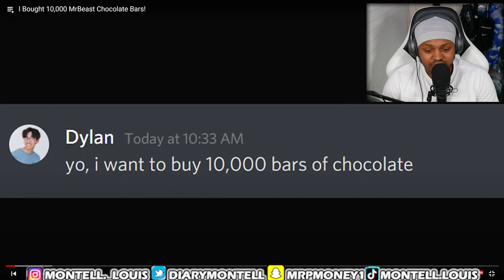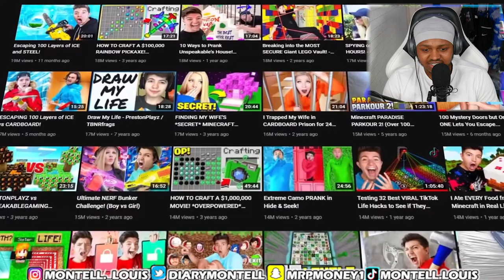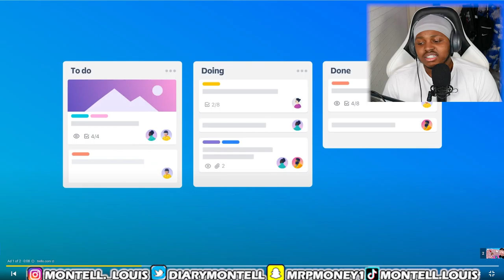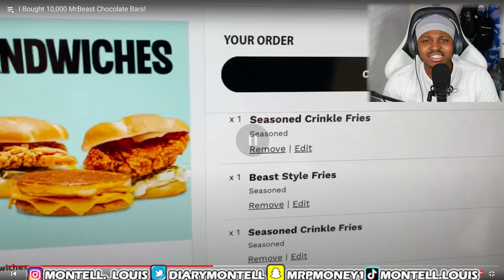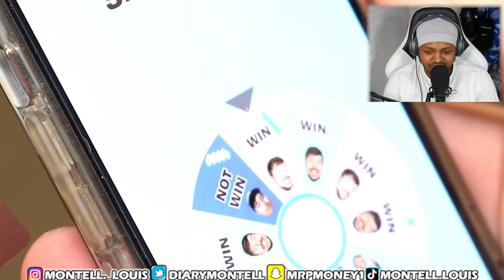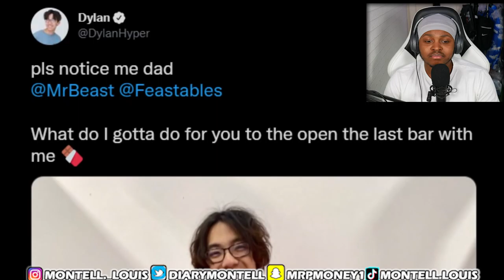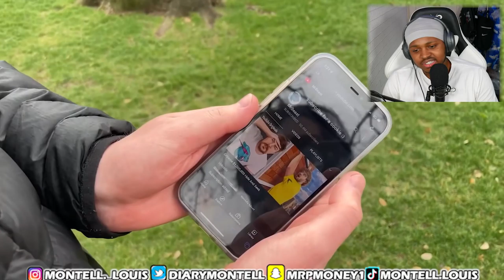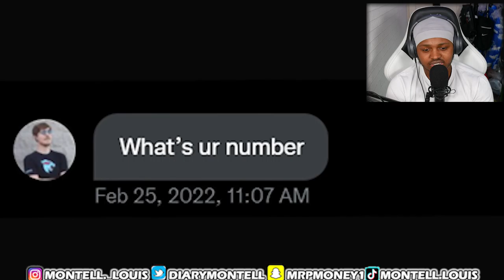I Bought 10,000 Mr Beast Chocolate Bars (To Win Golden Ticket) [REACTION] - Dylan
In today's video I reacted to new youtuber I've never heard of before, as well as this being his first video on his channel. In today's video Dylan goes on the quest to find Mr Beast's Golden Tickets. As it's known there are only 10 in the world and they have been placed in random Mr Beast Chocolate Bars.

In this Video Dylan tries to find Mr Beast's Golden ticket that will allow him to go to the Mr Beast Chocolate Factory. Allow him to have a possible chance of going, he bought 10,000 chocolate bars to find the lucky golden ticket.

But it won't be easy, during his quest on the golden ticket hunt, he comes across many things he has to overcome and push through.

I absolutely loved this video as it reminds me of Mr Beast and Airrack videos. And If you any thing like me, I know you'll like it too.

If you want to see more reactions from me then, check these video's out: